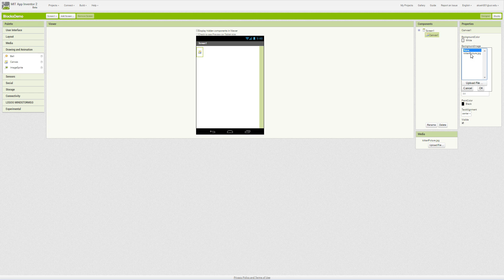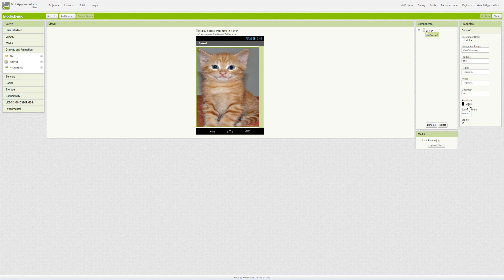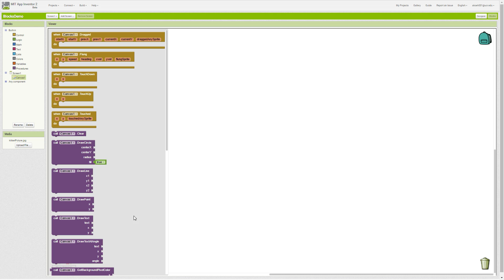AI2 Blocks: Canvas Component Introduction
A brief introduction to the canvas component of MIT App Inventor 2 for Android.